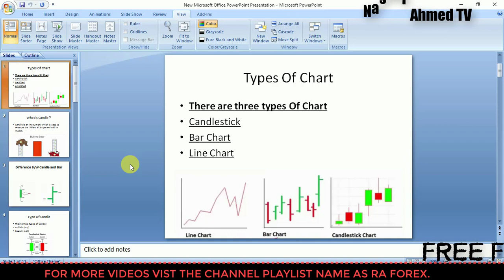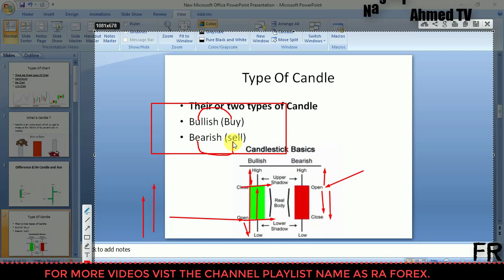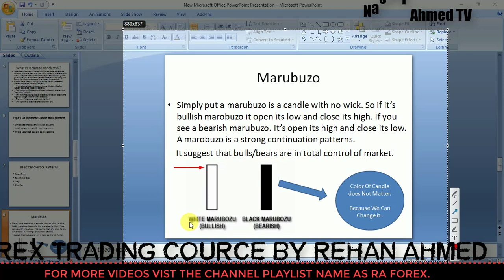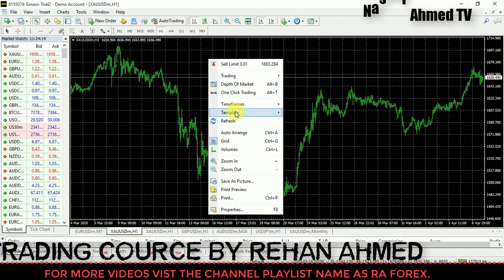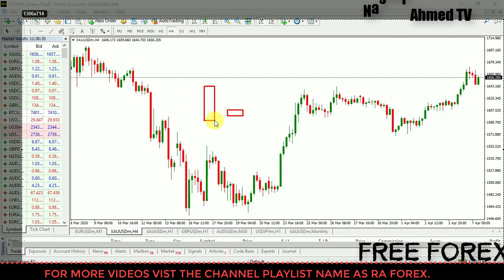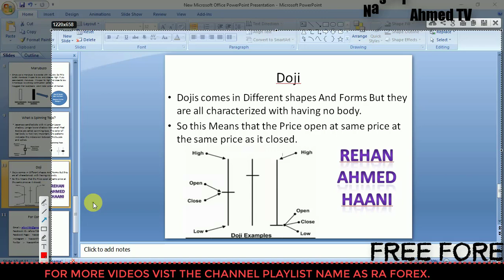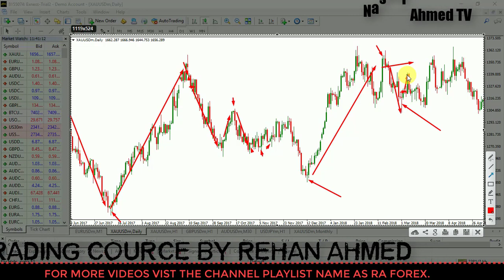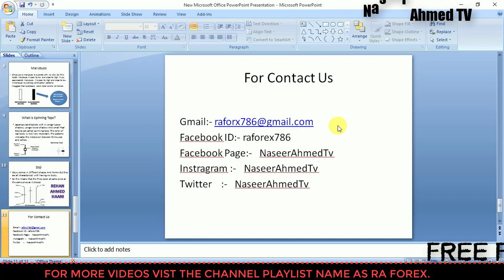How to Read Japanese Candlestick Charts? | Forex Trading | urdu/Hindhi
Japanese Candlestick Basics | How to Read Japanese Candlestick Charts? | Japanese Candlestick Basics & Strategy | What is a Japanese Candlestick in Forex Trading | Forex  Trading

Join Our Recommended Broker With Our Link And Become The Member Of Our Forex Family.

Assalam-u-Alaikum

dosto!Naseer Ahmed Tv aik aisa channel hai jis par aap ko Forex Trading,
 tech, laptops, mobiles, computers, android apps, computer softwares, android apps, socialism aour islam ke baaray main knowledge dia jata hai. Naseer Ahmed Tv kabhi bhi kisi ka content use nahi karta balkay Naseer Ahmed Tv  aik aisa channel hai jahaan 100% personal created content upload kya jata hai. Naseer Ahmed Tv ka Host "Rehan Ahmed"  aik I.T specialist hai, i.t ki field main Rehan Ahmed  ko kaam kartay huway taqreeban 5 saal guzar chukay hain.Rehan Ahmed Ko Forex Trading Ma 2 Sal ka Arsa Hogya Ha. Naseer Ahmed Tv apko 100% correct aour real info deta hai. agar aap ko kabhi bhi koi bhi video samajh na aaye to aap Rehan Ahmed  se comments section main without any hesitation pooch saktay hain, Rehan Ahmed  pakistan ke wo wahid youtuber hain jo 100% real tech videos banatay hain aour apni video ke neechay har comment ka jawab/reply kartay hain. yaqeenan hamara
aapka sath is channel "Naseer Ahmed Tv" par bana rahay ga aour aap hamari kawishon ko zaroor appreciate karain ga.